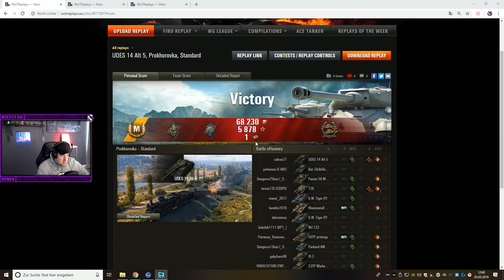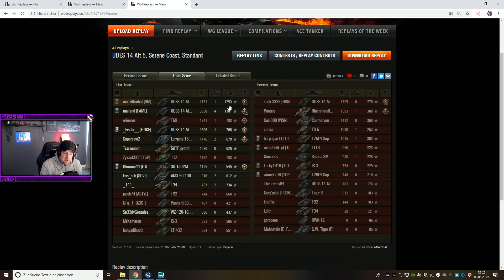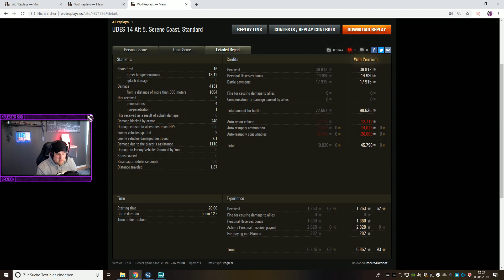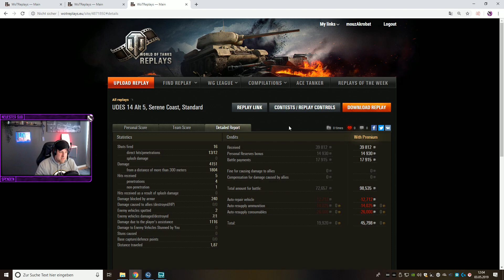Vorstellung: Udes 14 Alt 5 [World of Tanks - Deutsch - Gameplay]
In diesem Video möchte ich euch den brandneuen mittleren Panzer der Stufe 8 vorstellen. Den schwedischen Udes 14 Alt 5. Viel Spaß!